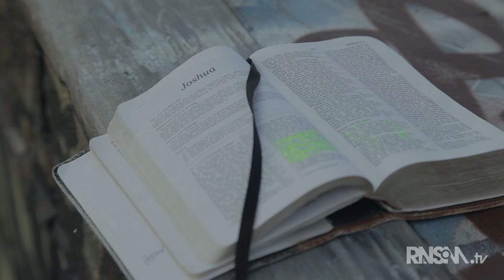Mike Hall - Ransom Note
Mike Hall is a professional speaker and like many people growing up he just wanted to know that he mattered and belonged. Hear how he went from being bullied to helping those being bullied.